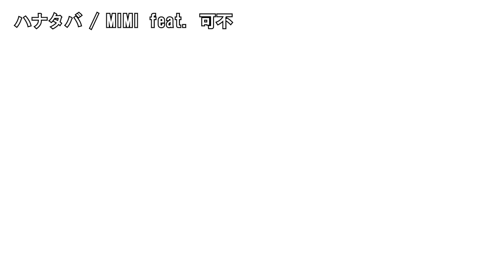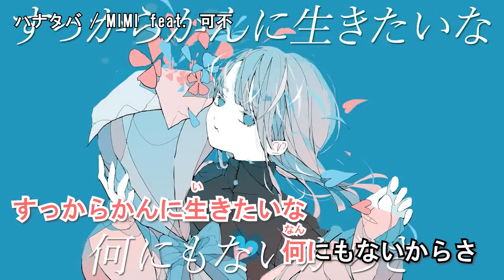【ニコカラ】ハナタバ / MIMI feat. 可不‹off vocal›[キー ＋3]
■本家様